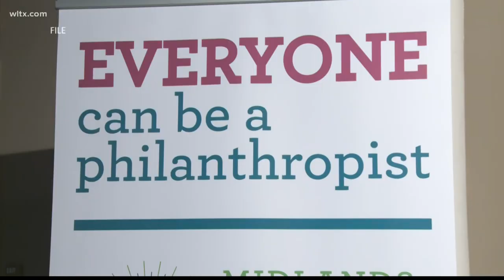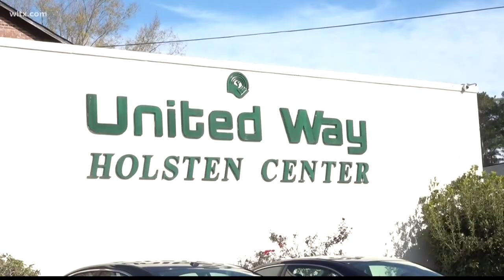9th annual Midlands Gives in final hour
The 18-hour virtual giving challenge hosted by Central Carolina Community Foundation ends Tuesday night at 11:59 p.m. to make your donation.